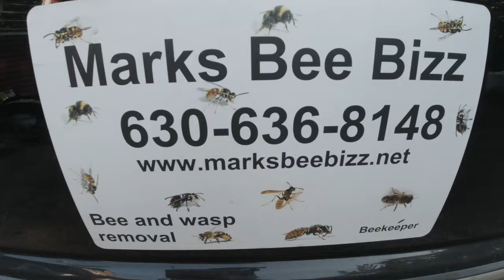Marks Bee Bizz Yellow Jackets Ground Nest Removal Day 2